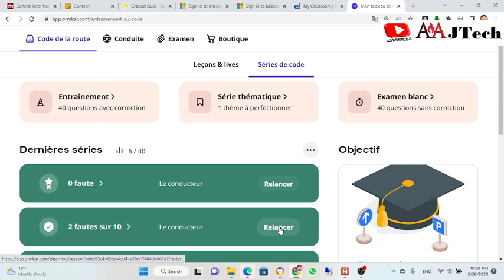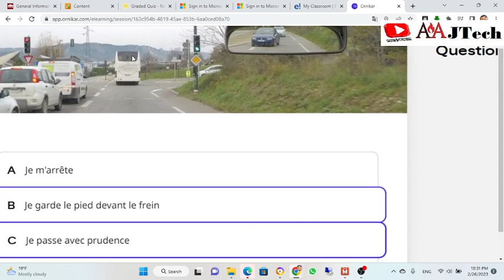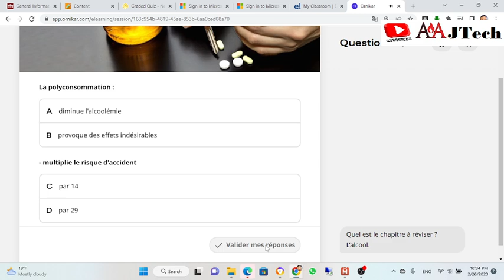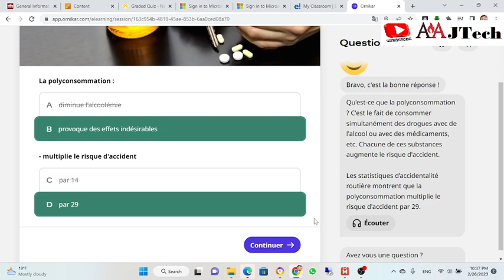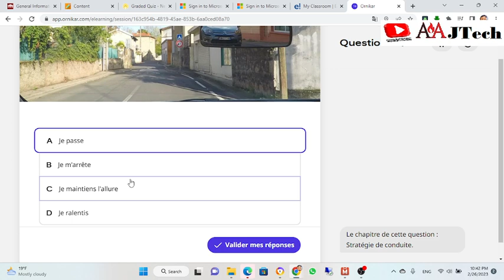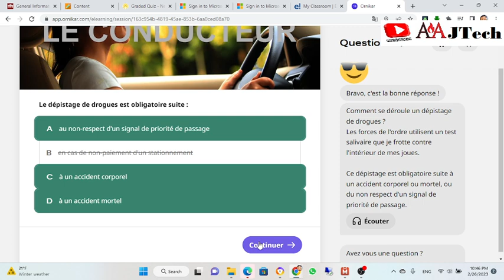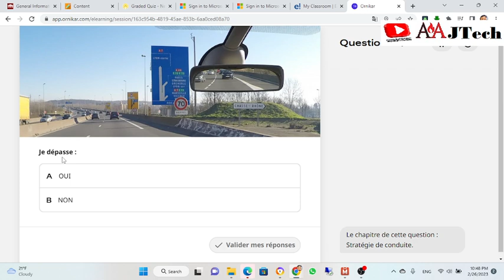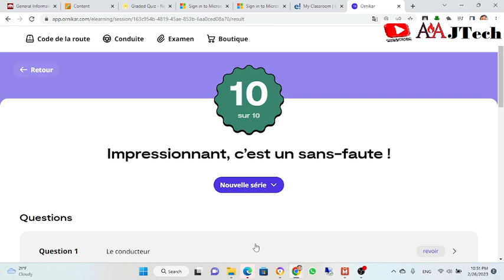Le Conducteur lesson 06 en Pashto